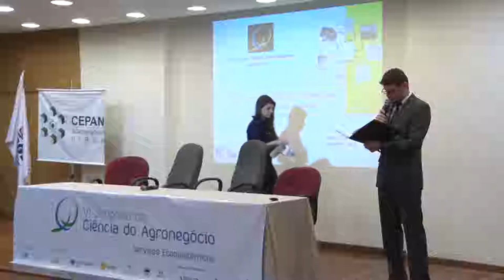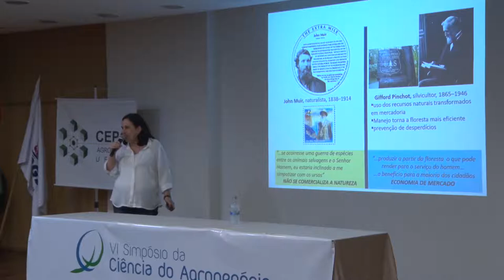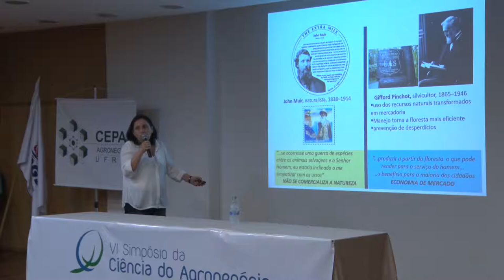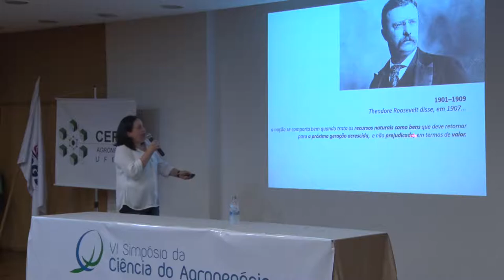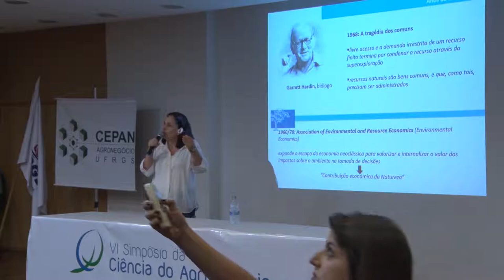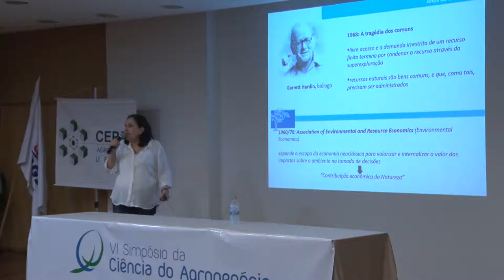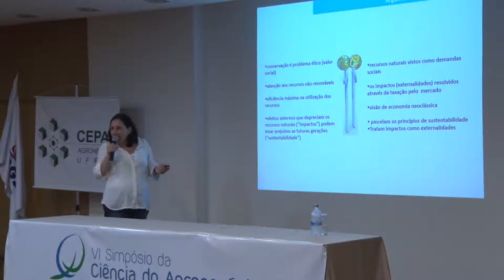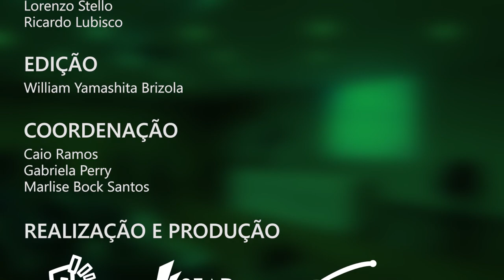VI Simpósio Ciência Agronegócio | DIA 25 - Palestra 1